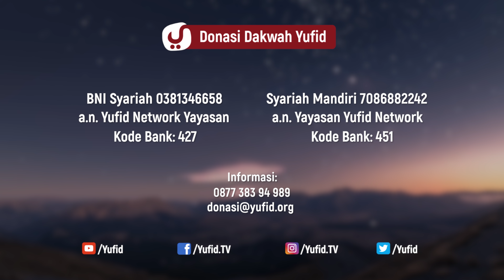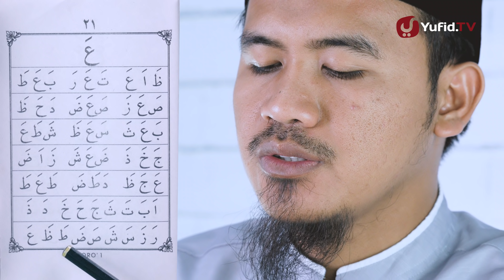Belajar Mengaji Iqro 1 LENGKAP dengan Suara: Belajar Membaca AlQuran dengan CEPAT (Seri 17)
Belajar mengaji iqro lengkap dengan suara dan belajar membaca alQuran dengan cepat? Bagaimana belajar iqro lengkap mulai dari iqro 1? Sudah tahu bacaan iqro dan adakah cara belajar membaca alQuran sendiri?

Belajar mengaji iqro lengkap dengan suara ini adalah serial pertama video belajar al Quran untuk pemula di Yufid.TV. Salah satu istimewanya belajar membaca alQuran dengan metode Belajar iqro ini adalah materi yang tersusun sistematis; mulai dari materi yang paling mudah (pengenalan huruf hijaiyah dengan harakat fathah), kemudian huruf bersambung, dan seterusnya hingga praktik belajar membaca alQuran dengan menggunakan surat-surat yang mudah dari alQuran.

Belajar mengaji Iqro lengkap dengan suara ini penting kita simak agar kita mudah dalam belajar baca iqro 1 atau belajar ngaji iqro 1. Video ini juga dapat dijadikan sebagai rujukan belajar iqro untuk anak. Pembahasan mengenai belajar iqro 1 adalah suatu hal yang patut kita ketahui dalam Islam. Belajar tentang belajar iqro 1 itu penting lho..

Video belajar mengaji iqro lengkap dengan suara ini dibuat sedemikian rupa yang insyaallah mudah dipahami. Jika Anda ingin mencari video cara belajar mengaji Iqro lengkap dengan suara, cara belajar membaca alquran sendiri, atau cara cepat belajar membaca alQuran di YouTube maka belajar mengaji iqro atau belajar membaca iqro ini adalah pilihan yang sangat tepat.

Buku Iqro ini terdiri dari 6 jilid. Setiap jilid diberi nama dengan diawali nama bukunya dan setiap halaman akan dipisah dengan kata Seri 1, Seri 2, dan seterusnya. Video belajar membaca alquran dengan metode Iqro ini adalah seri 1 belajar mengaji Iqro dengan menggunakan buku Iqro 1. Belajar mengaji Iqro 1 seri 4 ini kita akan mengenal huruf hijaiyah 'ain dengan harakat fathah.

Selain melalui aplikasi belajar membaca alQuran, belajar membaca alQuran juga bisa melalui video belajar mengaji iqro lengkap dengan suara ini. Video ini bermanfaat untuk kita semua, sebagai bagian dari partisipasi dalam mengajarkan cara cepat belajar membaca alQuran untuk siapa saja yang ingin bisa membaca alQuran dengan cepat dan mudah secara online via YouTube.

Sedang mencari aplikasi belajar membaca alQuran atau belajar iqro dengan audio? Ingin belajar membaca alQuran gratis? Bagaimana belajar mengaji iqro 1 lengkap dengan suara?

Yuk, simak selengkapnya dalam video Yufid TV "Belajar Mengaji Iqro 1 LENGKAP dengan Suara: Belajar Membaca AlQuran dengan CEPAT (Seri 17)" berikut.